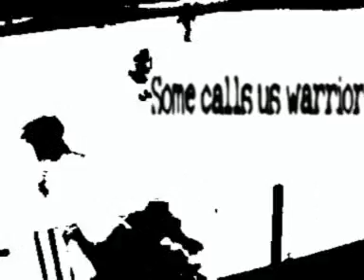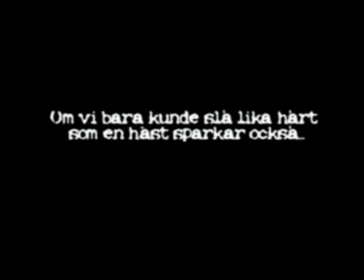Hästen P90 Fight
Some cool clips I put together from a Hästen game, music from Braveheart=)